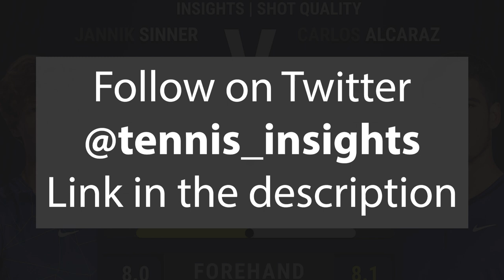Carlos Alcaraz vs Jannik Sinner | Indian Wells 2023 Semi Final | Tennis Talk Preview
Carlos Alcaraz will take on Jannik Sinner in the semi final of Indian Wells for 2023. Alcaraz has been great all week and is yet to drop a set while Sinner just beat the defending champion Fritz. Who will make it to the final of the BNP Paribas Open at Indian Wells?

0:00 | Intro
0:07 | Carlos Alcaraz
0:50 | Jannik Sinner
1:34 | Head to Head
1:44 | Keys to the Match
2:22 | Prediction